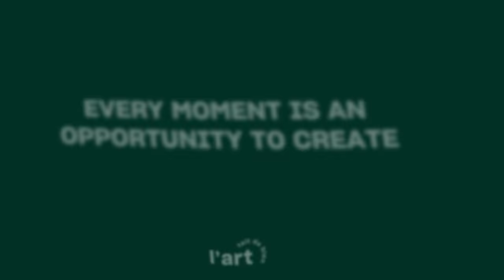Art feels good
2020 will definitely be a year to remember, but what we will remember most is all the rainbow art that you created—how it filled the streets with hope and positivity.

This year, to celebrate you and your passion for creativity, we called upon the talent of artists of all levels.

A few weeks ago, we reached out to you, our community, and we received some truly touching—and real—images.

You touched our hearts and to thank you, we wanted to share a little bit of each and every single one of you.